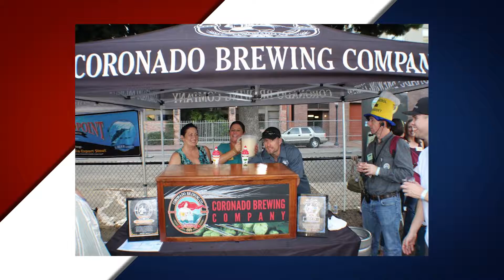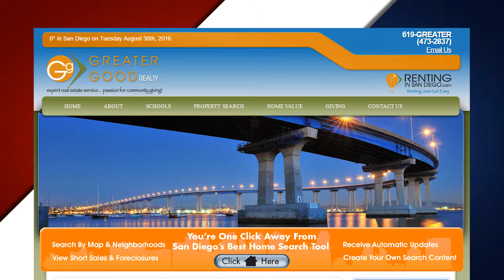American Dream Show - Giving Back to the Community with Greater Good Realty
David Stone, President of Greater Good Realty makes a special appearance on The American Dream Show on September 6, 2016 to talk about the San Diego Festival of Beer organized by San Diego Professionals Against Cancer. San Diego Professionals Against Cancer is San Diego’s only 100% Volunteer Driven Cancer Charity. All proceeds from this beer festival will be donated to San Diego Cancer Organizations.